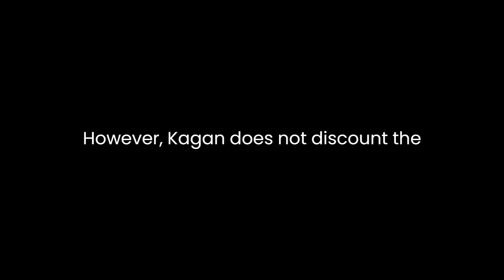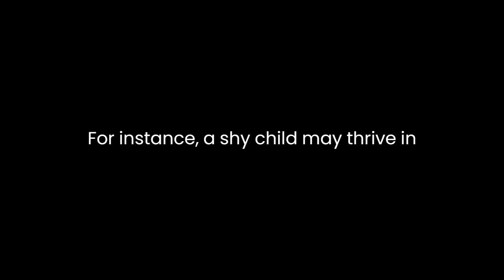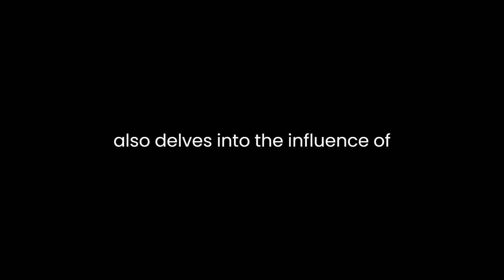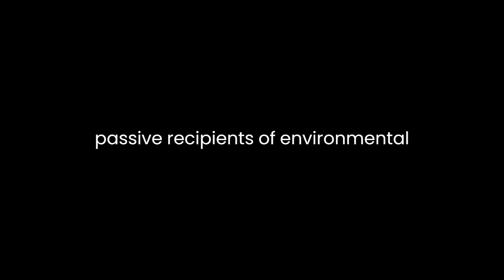"The Nature of the Child" By Jerome Kagan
Jerome Kagan's essay, "The Nature of the Child," delves into the intricate interplay between biology and environment in shaping a child's development. Through a nuanced exploration of the roles played by genetics, temperament, and cultural influences, Kagan offers a compelling perspective on the nature versus nurture debate.Kagan begins by asserting that a child's inherent temperament, influenced by genetic factors, serves as a foundational element in their developmental trajectory. He argues that some children are born with predispositions that make them more prone to certain behavioral traits, such as shyness or sociability. Kagan's emphasis on the biological underpinnings of temperament challenges the notion that all children are blank slates, awaiting the imprints of environmental influences.However, Kagan does not discount the significance of environmental factors. He acknowledges the reciprocal relationship between nature and nurture, highlighting how external stimuli can shape a child's temperament and behavior. Cultural influences, in particular, play a pivotal role in molding a child's worldview and social skills. Kagan suggests that a child's temperament interacts with their cultural context, leading to diverse manifestations of behavior even among children with similar genetic predispositions.The author introduces the concept of "goodness of fit" to underscore the importance of aligning parenting styles with a child's inherent temperament. He argues that an optimal match between a child's disposition and their environment fosters healthy development. For instance, a shy child may thrive in an environment that values introspection, while an outgoing child may flourish in a more socially engaging setting. Kagan's emphasis on the dynamic interaction between nature and nurture challenges deterministic views and underscores the importance of individualized approaches to child-rearing.Furthermore, Kagan addresses the limitations of temperament-based predictions. While acknowledging the influence of genetics, he contends that environmental factors, such as quality of parenting and educational experiences, can significantly alter a child's developmental trajectory. This perspective challenges deterministic views by highlighting the malleability of a child's nature through nurturing and supportive environments.Kagan also delves into the influence of societal expectations on child development. He argues that cultural norms and societal pressures contribute to the shaping of a child's temperament and behavior. The essay implies that children are not passive recipients of environmental influences but actively engage with and interpret their surroundings based on their temperamental dispositions.One of the essay's strengths lies in its balanced approach to the nature versus nurture debate. Kagan neither dismisses the significance of genetic factors nor underplays the impact of environmental influences. Instead, he paints a nuanced picture of child development, where the interplay between nature and nurture is complex and multifaceted.In conclusion, Jerome Kagan's "The Nature of the Child" navigates the intricate terrain of child development, emphasizing the dynamic interplay between genetics and environment. By exploring the concept of temperament, the role of cultural influences, and the importance of a good fit between a child's nature and their environment, Kagan offers a comprehensive and nuanced perspective on the factors shaping a child's developmental journey. The essay challenges simplistic dichotomies and underscores the need for a holistic understanding of the complex forces at play in the nature of the child.